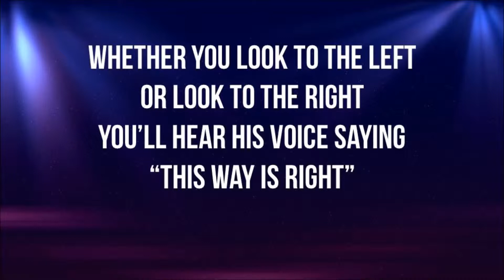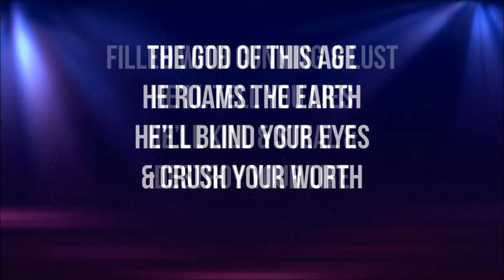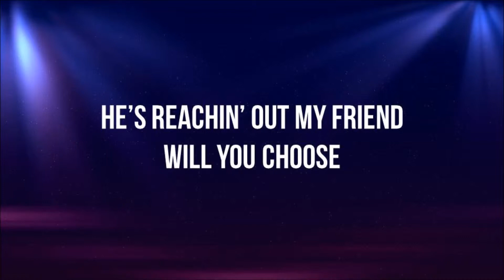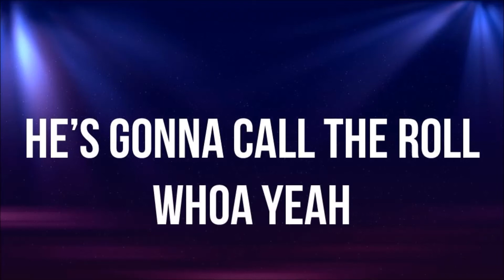JUDAS PRIEST - Some Heads Are Gonna Roll - Christian Parody - Pastor Brad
This  Christian Parody of SOME HEADS ARE GONNA ROLL by JUDAS PRIEST will totally Rock You Up for Jesus!  Pastor Brad's whole mission is to create CHRISTIAN--hard rock music & Bible-based teaching videos that HONOR GOD and that will build you up and encourage you in your faith---AND THIS Christian Parody of Some Heads Are Gonna Roll by Judas Priest does all of that!

FREE PASTOR BRAD MUSIC!